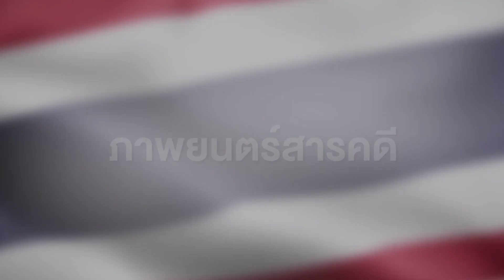เตรียมพบกับ สารคดี "ฮีโร่ ไม่เคยแพ้" Wonder Hero ภาพยนต์สารคดีที่จะปลุกพลังให้ทุกคนลุกขึ้นสู้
เตรียมพบกับ สารคดี "ฮีโร่ ไม่เคยแพ้" Wonder Hero
ภาพยนต์สารคดีที่จะปลุกพลังให้ทุกคนลุกขึ้นสู้

วันพฤหัสบดีที่ 25 ก.พ.นี้ เวลา 16:00 - 17:30 น.